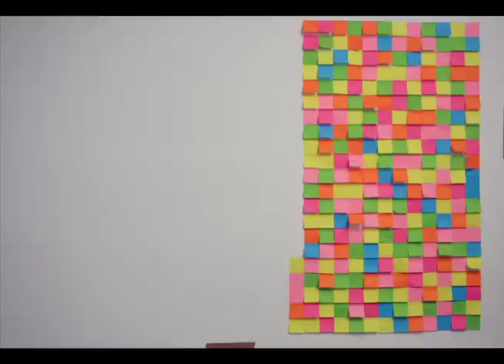1200 Post-its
Sound: "Four, Floss, Five, Six" by Blue Ducks